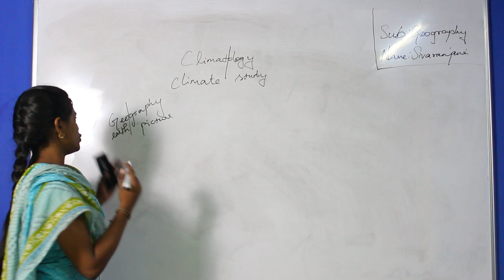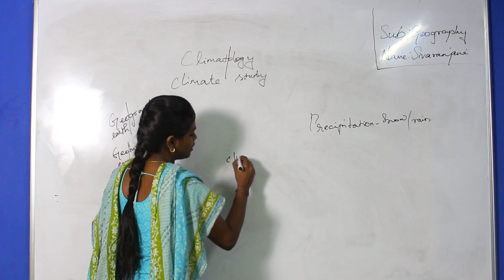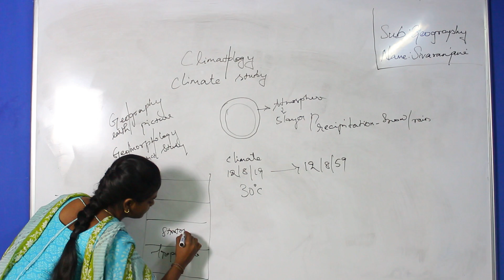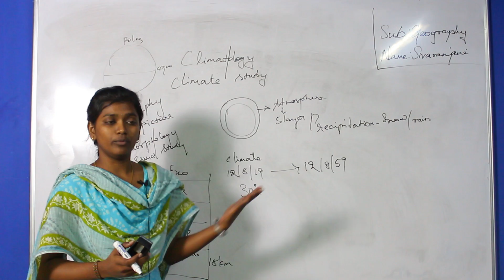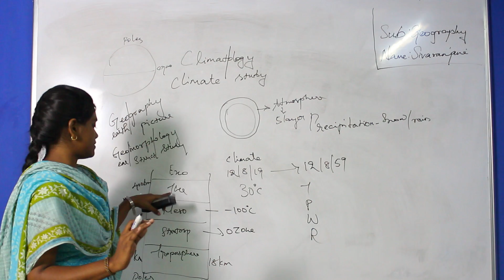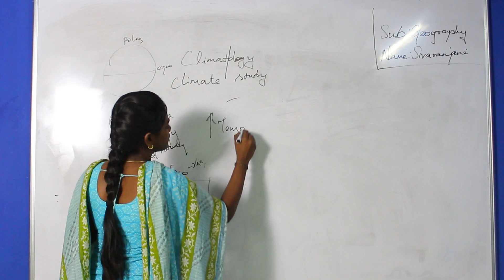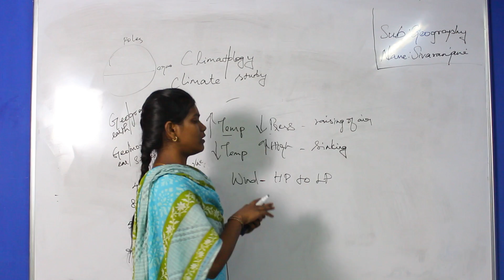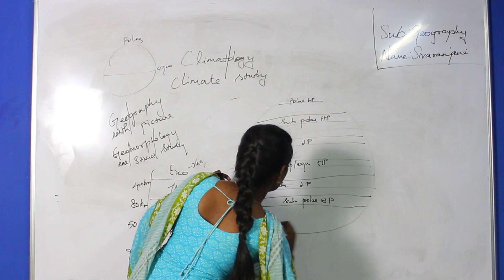Sivaranjini | Geography Part 1